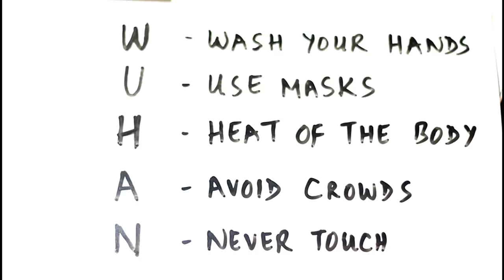എന്താണ് കൊറോണ വൈറസ് അറിയാനുള്ളതും ചെയാനുള്ളതും | Diabetic Care India| Malayalam Health Tips